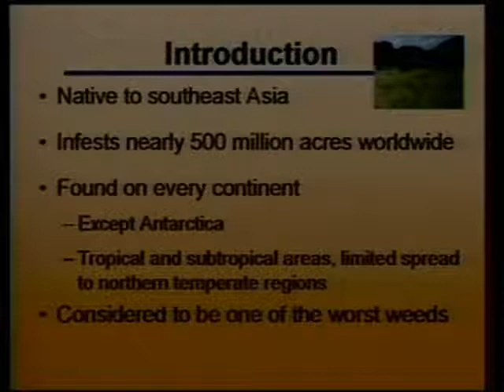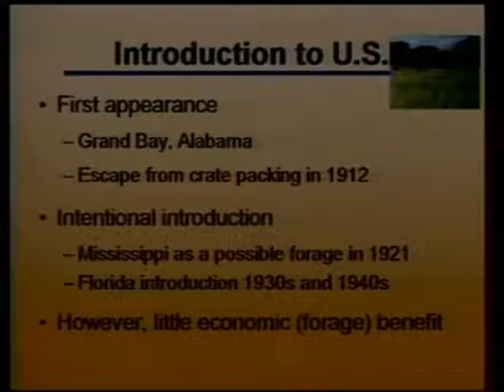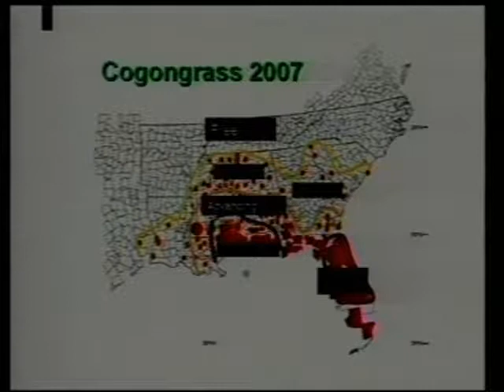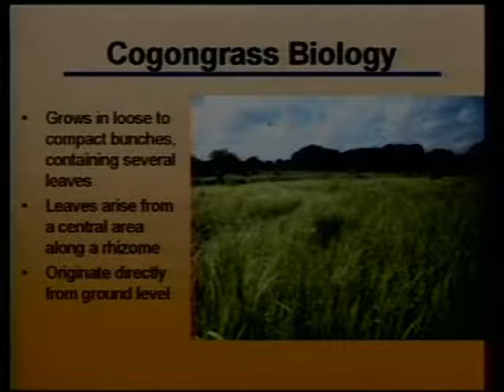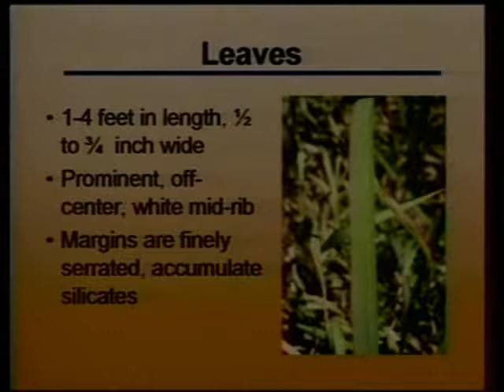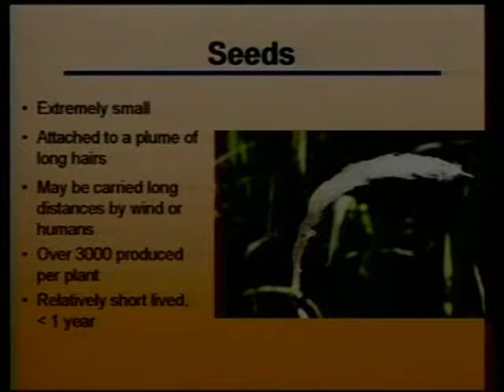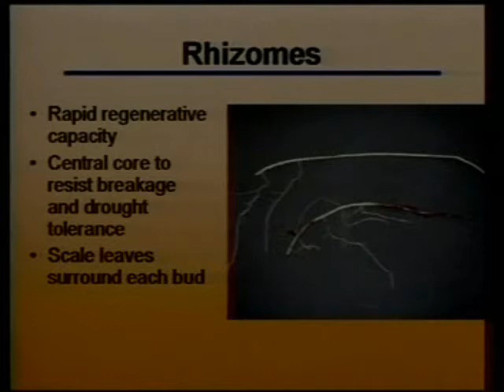Cogongrass Presentation- Chapter2- Part 1/3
Cogongrass, one of the worst invasive plants in the world, was first found in South Carolina in 1989. In 2004, several locations were found; Since then, the plant has been found in nine counties. These areas are being treated to control the grass and eliminate its spread to other areas. We need people on the ground helping to locate any spots of cogongrass that might exist. We cannot afford to let this plant become established in our state. We have a chance to control the grass if we find the spots while they are small. This year, there will be a coordinated effort to survey for cogongrass- Efforts will be statewide. We need hundreds of volunteers to help with this effort.

The Survey is going to be held from May 07-09, 2009. You can learn more about cogongrass thru these video presentaions and also by logging onto